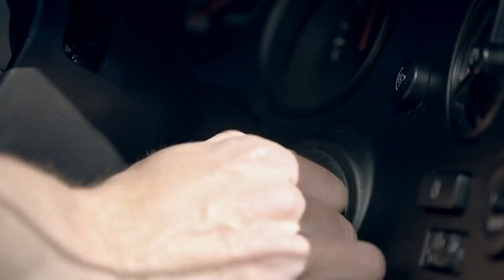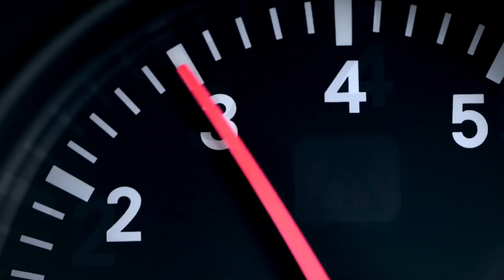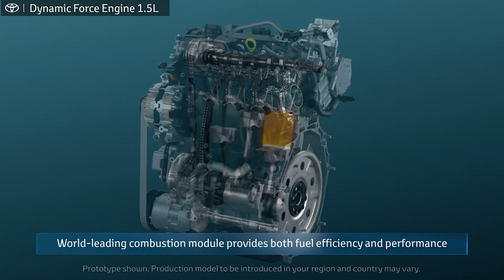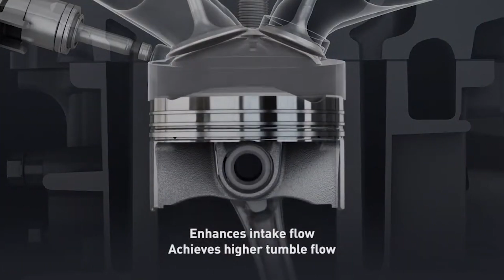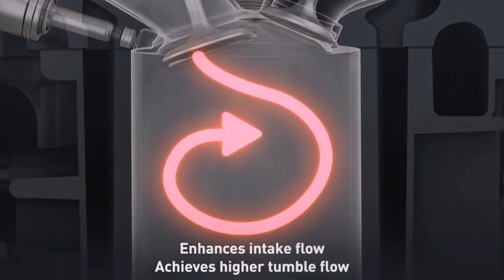Toyota's New 2.0-Liter Engine: 600+ HP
Toyota has long been a name associated with reliability, durability, and innovation in the automotive industry. The company, founded in 1937, quickly rose to prominence by producing vehicles that combined quality with cutting-edge technology. Over the decades, Toyota has been at the forefront of engine development, creating some of the most legendary powertrains in automotive history. From the turbocharged marvels of the 2JZ-GTE to the compact yet powerful 1.6-liter 3-cylinder found in the GR Yaris, Toyota has consistently pushed the boundaries of what internal combustion engines can achieve.
Now No discussion of Toyota's engineering prowess would be complete without mentioning the 2JZ-GTE engine. Introduced in the Toyota Supra in 1991, the 2JZ-GTE quickly became an icon among car enthusiasts and tuners worldwide. This 3.0-liter inline-six engine was designed for performance from the outset. With a cast-iron block, aluminum cylinder head, and sequential twin-turbochargers, the 2JZ-GTE was capable of producing 276 horsepower in its factory form—a figure that, due to the Japanese "Gentlemen's Agreement," was conservative.
The real magic of the 2JZ-GTE, however, lies in its potential for modification. The engine's robust construction allows it to handle significantly higher power levels with minimal internal modifications. Tuners have extracted well over 1,000 horsepower from this engine, solidifying its status as one of the greatest engines ever built.
Fast forward to the 2020s, and Toyota continues to innovate with the introduction of the 1.6-liter G16E-GTS engine in the GR Yaris. This tiny powerplant is a marvel of modern engineering, producing a staggering 268 horsepower and 273 lb-ft of torque from just three cylinders. Designed specifically for performance, the engine features a single-scroll turbocharger, direct and port fuel injection, and a sophisticated cooling system to ensure it can handle the rigors of high-performance driving.
And this engine too was super over engineered with tuners pushing this little 3 cycler to over 600HP which is insane
But Toyota is now setting its sights on a new frontier: developing the most potent 2.0-liter engine in the world. This new engine, which is expected to debut in models like the mid-engined Toyota MR2 and the Celica GRMN, is poised to revolutionize the automotive landscape once again.